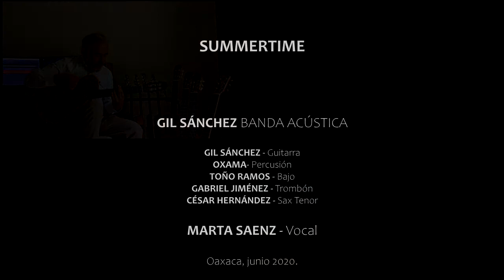Summertime - Gil Sánchez feat Marta Saenz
Summertime de George Gershwin grabada a distancia en junio de 2020 entre pandemia y temblores:
Gil Sánchez - Guitarra
Gabriel Jiménez - Trombón
Toño Ramos - Bajo.
César Hernández -  Sax Tenor.
Óscar Javier Martínez Oxama - Percusión.

Invitada de super lujo!!! Marta Saenz.

Todos los integrantes de esta maravillosa banda grabaron desde su casa haciendo lo que más nos gusta: ¡tocar para ustedes!

Desde Oaxaca les dejamos un abrazo, ojalá lo disfruten!